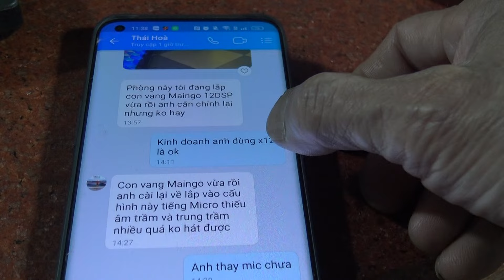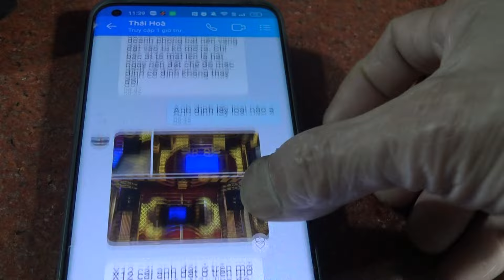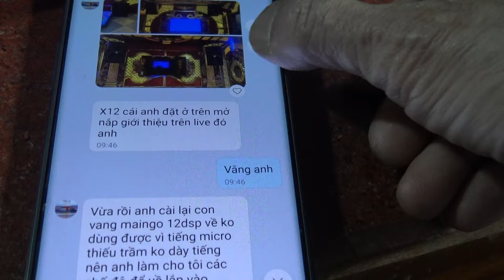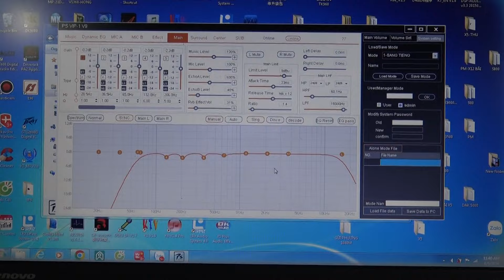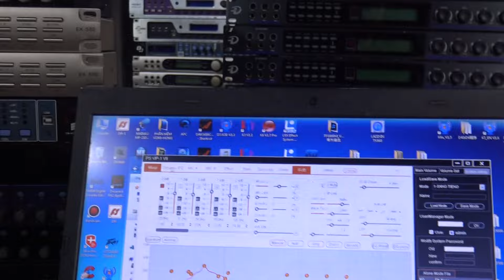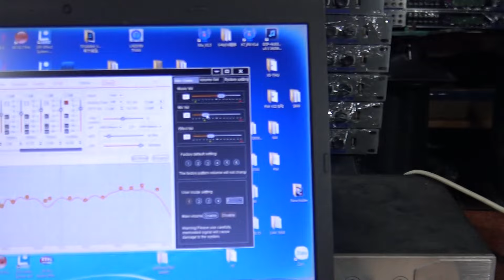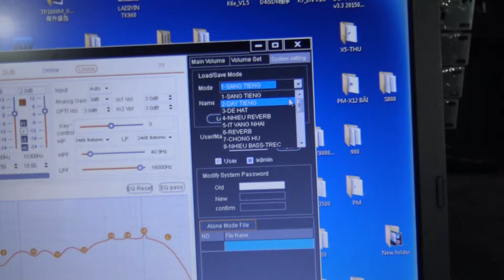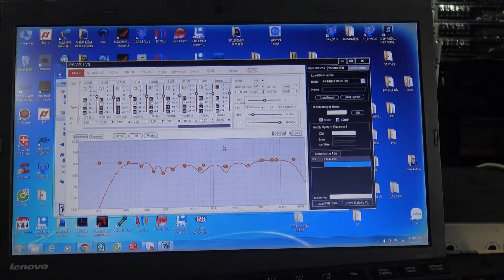Chọn Vang Gì Cho Phù Hợp Với Bộ Dàn Anh Em Đang Dùng-Thanh Hồng Audio KTV 0977259103